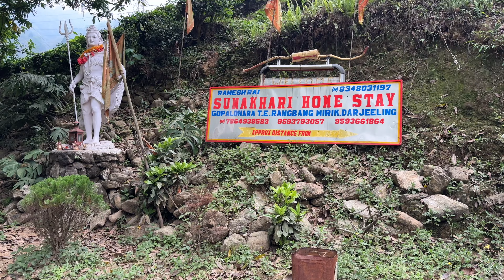Park 🌳l Cherry Blossom 🌸 l Tea Estate 🌱l Tabakoshi l Day 2 l Part 3